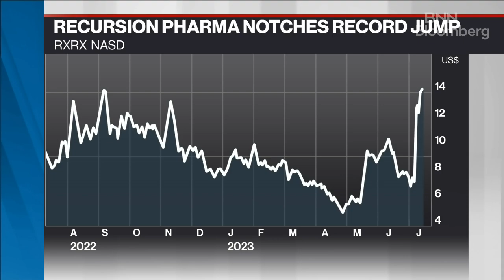I think Nvidia sees us as a leader of this new space of AI-driven biotech: Recursion CEO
Chris Gibson, co-founder and CEO of Recursion Pharmaceuticals, discusses the US$50 million investment Nvidia has put into the company, as well as company developments in Montreal and Toronto.